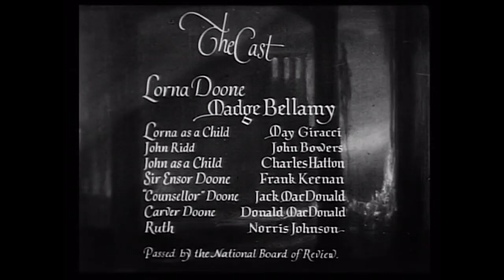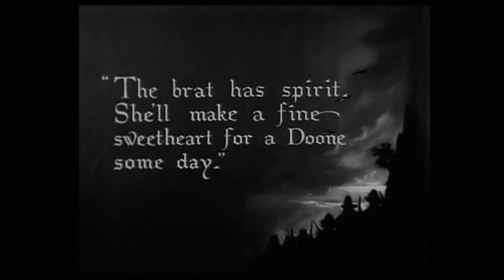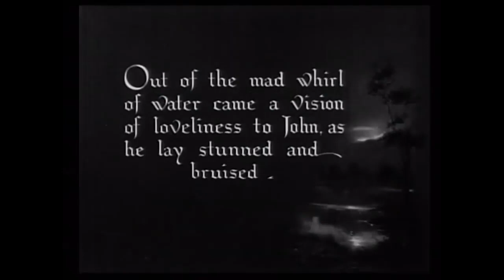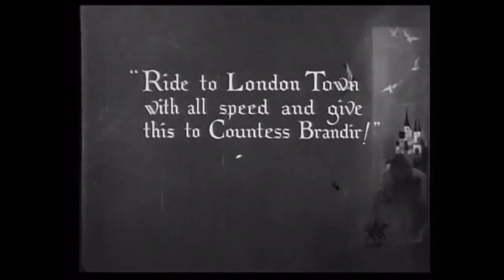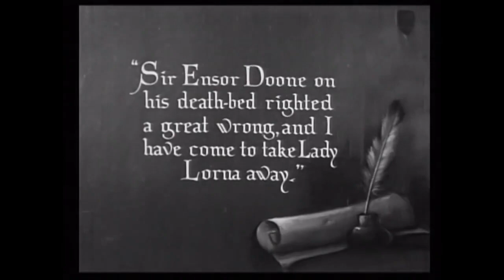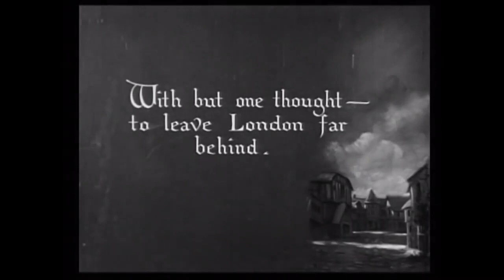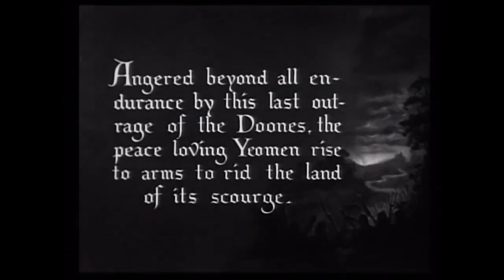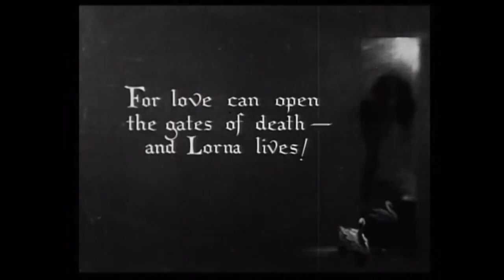Lorna Doone (1922)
LornaDoone is a 1922 American silent drama film based upon Richard Doddridge Blackmore's 1869 novel of the same name. Directed by French director Maurice Tourneur in the United States, the film starred Madge Bellamy and John Bowers.

This is one of many film adaptations of the novel. It was filmed twice before in 1912 in England for Clarendon, and in 1915 for the American Biograph Company. Other later adaptations include 1934 and 1951 films, and 1990 and 2001 television movies.